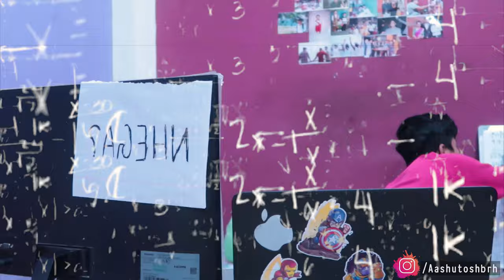Every Newar Teenagers Today (Nepal Bhasa Special) | AashutoshBrh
Do not miss the end clip!
Today's Newar teenagers are more focused on nepali and english language rather than our own Nepal Bhasa.

I believe you will also learn nepal bhasa (Newari language) through these short comedy videos.

ON SCREEN
Aashutosh Barahi

Written/Directed by:
Aashutosh Barahi

Special Thanks:
Easther Khadgi
Jenish Barahi

Outro Music ( Sirisa ya heku - Sumesh GJ Mix - best newari remix Sirisa )